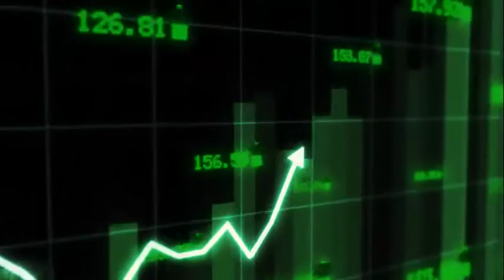InvestGo Expo- First Egyptian Real Estate Expo in USA